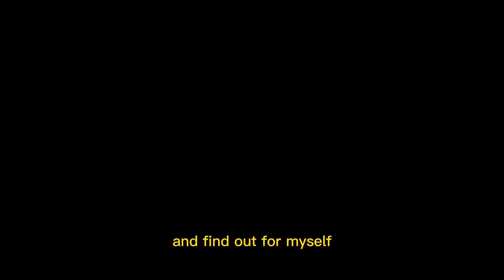Does Gen-Z Believe In Soulmates? Street Podcast Episode 24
Hey guys, i hope you guys are feeling great. I appreciate each and every person who watches and interacts with my videos, I really helps and I hope we will grow together and have a fantastic journey.
I love each and every one of you. stay blessed❤